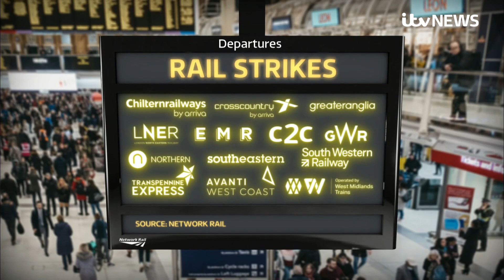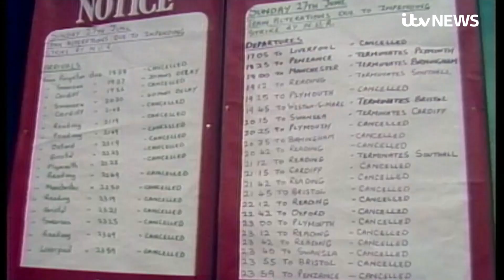Biggest rail strike since 1989 as workers agree three-day walkout in pay and jobs dispute | ITV News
Thousands of rail workers are to stage three days of strike action later in June in disputes over pay and jobs, in what the RMT union has said is the biggest railway strike in a generation.

Members of the Rail, Maritime and Transport union (RMT) at Network Rail and 13 train operators will walk out on June 21, 23 and 25.

The RMT also announced another 24-hour strike on London Underground in a separate row over jobs and pensions.

Tube workers will strike on June 21 to coincide with the first rail strike, threatening widespread travel chaos.